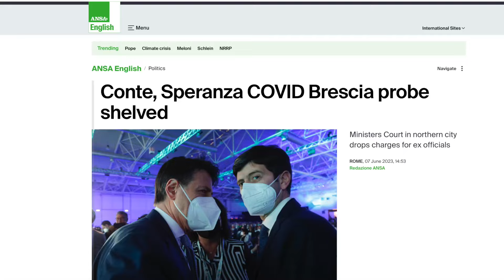The people of Italy and Japan protest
The people are demanding answers about the stark increase in excess deaths and the lack of transparency on adverse health effects following vaccinations.

The Great Awakening is unfolding across the globe. Do what you can to become more sovereign and less dependent upon services offered by governments and multinational organizations.

Ramtha's School of Enlightenment. The original school of consciousness and energy. Training in self-mastery since 1977. Unleash the power of your mind!

Not yet a student of RSE?